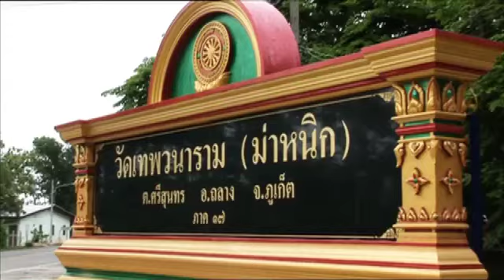Film : ENVIES D'ASIE - Hôtel Amanpuri: Une oasis millénaire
Résume :  Nous vous invitons, en six volets documentaires, à un voyage féerique aux confins de paysages asiatiques où l'homme est venu poser une empreinte que pourraient refléter les fameux vers de Baudelaire dans sa propre « Invitation au voyage » : Là, tout n'est qu'ordre et beauté, / Luxe, calme et volupté. Trois pays d'Histoire et d'innovation, la Thaïlande, l'Inde (Rajasthan) et l'île de Bali, pour six établissements hôteliers haut de gamme qui sont autant de lieux fascinants, aux trésors naturels, technologiques et artistiques que nous explorons dans leur infinie variété.

- Hôtel Amanpuri: Une oasis millénaire

C'est sur la côte ouest de Phuket, la plus grande île de Thaïlande que nous accostons pour aller découvrir le Amanpuri, cet établissement traditionnel, niché au coeur de la nature la plus sauvage et la mieux préservée. Avec son salon richement décoré d'œuvres d'arts, conçu à la fois comme une bibliothèque, un musée et un espace de relaxation, le Amanpuri offre à ses résidents l'image même de la philosophie qui se trouve au cœur de l'établissement : la fusion des trésors de l'esprit humain et des bienfaits d'une nature qui s'invite en tout lieux.
Un voyage dans le temps et dans l'espace, dans l'Histoire et dans le présent, grâce à un lieu conçu comme un hommage à la culture Thaï.

Les six hôtels de la série documentaire:

- Hôtel Aman-I-Khas: Un trésor du Rajasthan
- Hôtel Amanusa : Une perle sur l'océan
- Hôtel Raj Palace: Un palais des Maharadjas
- Hôtel Six Senses: Un rêve sur le golf de Siam
- Hôtel Ubud: Au cœur de la forêt vierge